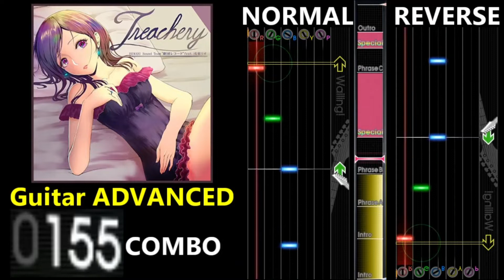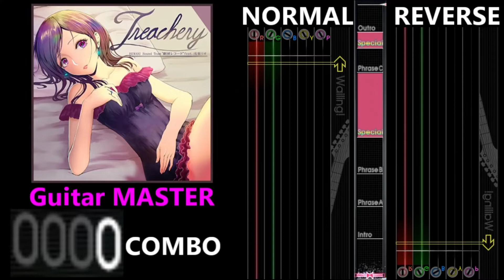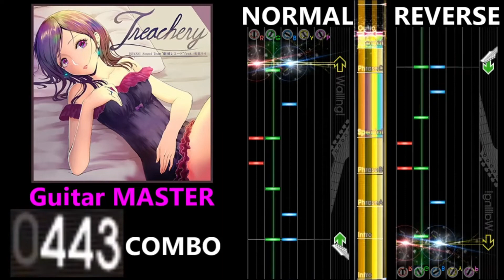[GITADORA GuitarFreaks] Treachery - Guitar & Bass Scores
0:00 Guitar BASIC (3.20/206COMBO)
2:08 Guitar ADVANCED (4.60/333COMBO)
4:15 Guitar EXTREME (7.45/482COMBO)
6:22 Guitar MASTER (9.05/484COMBO)
8:29 Bass BASIC (2.55/185COMBO)
10:36 Bass ADVANCED (4.40/277COMBO)
12:43 Bass EXTREME (7.25/406COMBO)
14:50 Bass MASTER (8.25/423COMBO)
16:56 Ending

【曲名 / Title】
Treachery

BEMANI Sound Team "劇団レコード"feat.浅葉リオ

GITADORA EXCHAIN

【BPM】
134

① Intro
② Intro
⑤ Special
⑥ Phrase C
⑦ Special
⑧ Outro